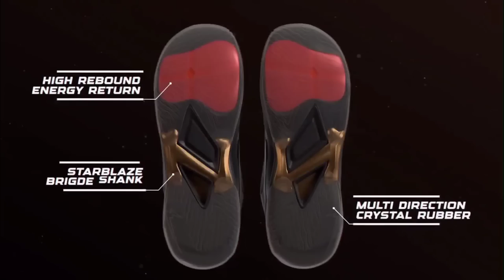MATI-MATIAN Sampai Akhir🔥Gelar di Tentukan di Ujung Partai Semua Penonton Tegang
Final GDA Polytron Walikota Solo Cup 2023

Revplast Map Rapot

Service For :

Map Rapot
Map Ijazah
Map Sertifikat